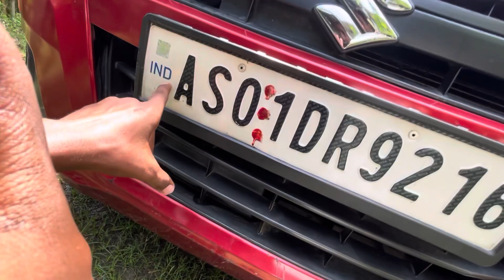Vishwakarma পূজা উপলক্ষ্যে 🚘|| Vishwakarma puja Assam || Alex pijush vlog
Vishwakarma puja upolokkhe